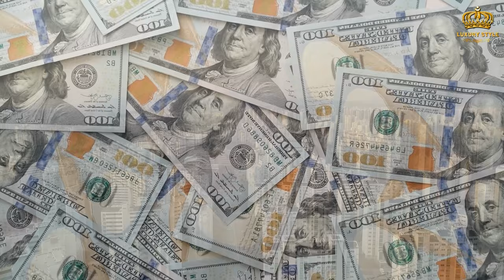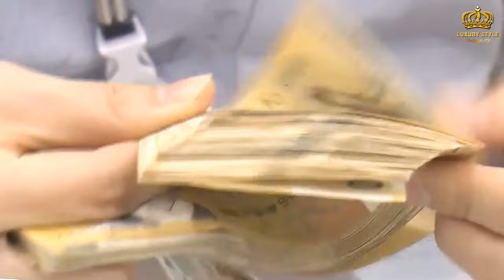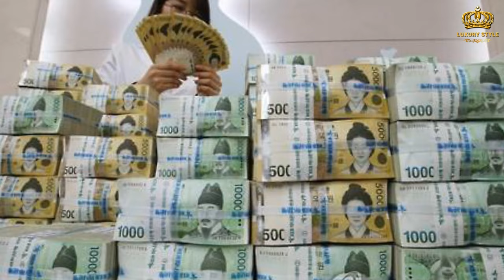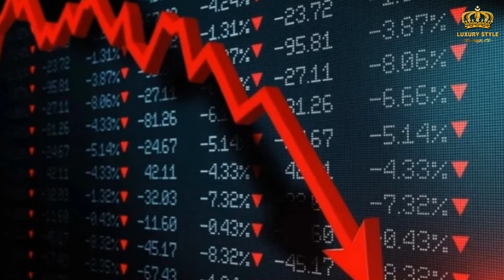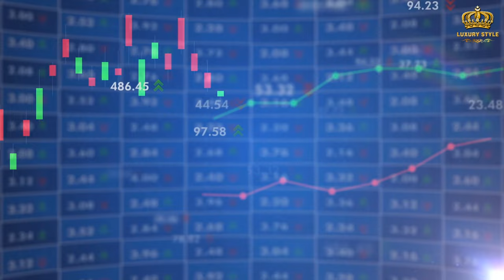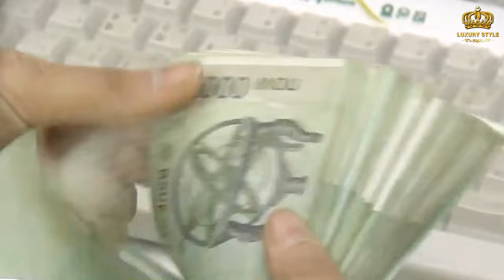Discovering The Korean Elite's Secret Ways To Spend Money